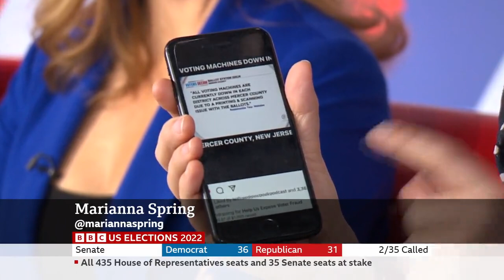What are US voters being shown on social media about the midterm elections? - BBC News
Ahead of the US midterm elections, the BBC's disinformation and social media correspondent Marianna Spring set up a series of social media accounts to investigate what voters are being recommended online.

According to the the Institute for Strategic Dialogue (ISD), there has been an uptick in hate and disinformation ahead of the elections.

"That, when combined with social media product features and failed policies, is giving permission to more hate and vitriol," said Jiore Craig, the ISD's Head of Elections and Digital Integrity.

In particular, the ISD found election conspiracy theories in short-form video formats across several platforms. Social media companies have "inconsistent and insufficient moderation policies" to deal with this kind of content, its research concludes.